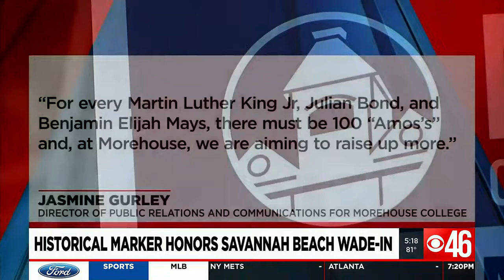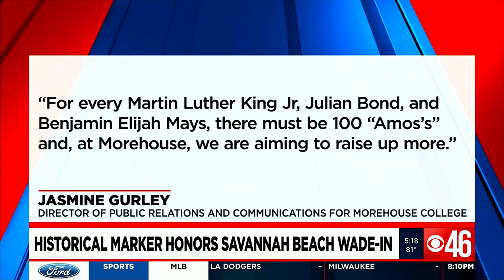Savannah Beach wade-in has Atlanta ties, students recognized with historical marker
On this day more than 60 years ago a group of students from Morehouse College were headed into the water at Tybee Island, protesting in hopes of desegregating the beach. Their contributions recognized with a historical marker.